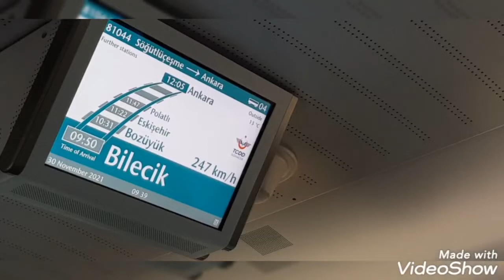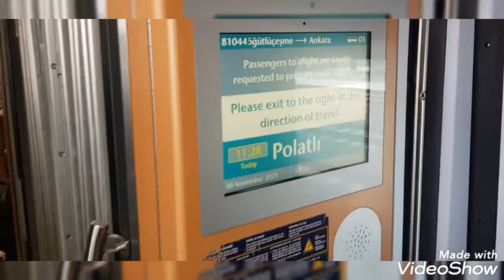Yüksek Hızlı Tren ile Polatlı/ Ankara seyahati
ilk kez binmiş olduğum yüksek hızlı tren ile Ankara'ya 4 saatte ulaştık.
en yüksek hızı 248 kilometre oldu seyahatimiz süresince ortalama 130 kilometre düzeyinde seyretti. @TCDDYHT @TCDDemiryollari